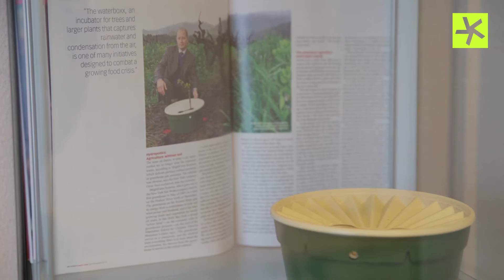Solve climate change with agroforestry - interview with inventor Pieter Hoff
Agroforestry as a climate change solution. Groasis founder Pieter Hoff, awarded National Icon of The Netherlands, explains that agroforestry is a good solution to prevent climate change. Companies can buy carbon credits from farmers. Farmers can finance to plant trees with the money. The trees disconnect CO2. The C atoms are transported to the soil by the tree, and form humus. The soil gets fertile. The trees start to produce food. The farmers have an income. The people in the cities get food. Everybody has an advantage. We should make a circular economy, by using fossil fuels as a source, to make our degraded soils fertile again. and read more.

Agroforestería como una solución al cambio climático. Fundador de Groasis Pieter Hoff concede como Icono Nacional de los Países Bajos, explica que la agroforestería es una buena solución para ayudar a preventir el cambio climático. Las empresas pueden comprar créditos de carbono de los agricultores. Asi los agricultores pueden financiar plantar árboles con el dinero. Los árboles se desconectan el CO2. Los átomos de C son transportados a la tierra por el árbol, y forman de humus. El suelo se pone fértil. Los árboles comienzan a producir alimentos. Los agricultores tienen un ingreso. La gente en las ciudades reciben alimentos. Todo el mundo tiene una ventaja. Debemos hacer una economía circular, mediante el uso de combustibles fósiles como fuente, para que nuestros suelos degradados son fértil de nuevo. Visita y lee más.

Agroflorestal como uma solução de mudança climática. O fundador da Groasis, Pieter Hoff, premiado com o Icone Nacional da Holanda, explica que a agrosilvicultura é uma boa solução para prevenir a mudança climática. As empresas podem comprar créditos de carbono dos agricultores. Os agricultores podem financiar a plantação de árvores com o dinheiro. As árvores desconectam CO2. Os átomos de C são transportados para o solo pela árvore, e formam o húmus. O solo fica fértil. As árvores começam a produzir alimentos. Os agricultores têm uma renda. As pessoas nas cidades recebem comida. Todo mundo tem uma vantagem. Devemos fazer uma economia circular, usando combustíveis fósseis como fonte, para tornar os nossos solos degradados férteis novamente. Visite e leia mais.

L'agroforesterie comme solution au changement climatique. Le fondateur de Groasis, Pieter Hoff, a décerné l'Icône Nationale des Pays-Bas, explique que l'agroforesterie est une bonne solution pour prévenir les changements climatiques. Les entreprises peuvent acheter des crédits carbone aux agriculteurs. Les agriculteurs peuvent financer la plantation d'arbres avec de l'argent. Les arbres déconnectent le CO2. Les atomes de C sont transportés vers le sol par l'arbre, et forment l'humus. Le sol devient fécond. Les arbres commencent à produire de la nourriture. Les agriculteurs ont un revenu. Les habitants des villes se nourrissent. Tout le monde a un avantage. Nous devrions faire une économie circulaire, en utilisant les combustibles fossiles comme une source, pour rendre nos sols dégradés fertile à nouveau. Visitez et en savoir plus.

Agroforestry als een oplossing tegen klimaatverandering. Groasis oprichter Pieter Hoff, bekroond met de Nationale Icoon van de Nederland, legt uit dat agroforestry een goede oplossing is om de klimaatverandering tegen te gaan. Bedrijven kunnen carbon credits kopen van de boeren. Boeren kunnen met het geld het planten financieren. De bomen ontbinden CO2. De C-atomen worden naar de bodem getransporteerd en vormen humus. De grond wordt vruchtbaar. De bomen beginnen voedsel te produceren. De boeren hebben een inkomen. De mensen in de steden krijgen voedsel. Iedereen heeft een voordeel. We moeten een circulaire economie maken, door het gebruik van fossiele brandstoffen als een bron, om onze aangetaste bodems weer vruchtbaar te maken. Bezoek en lees meer.